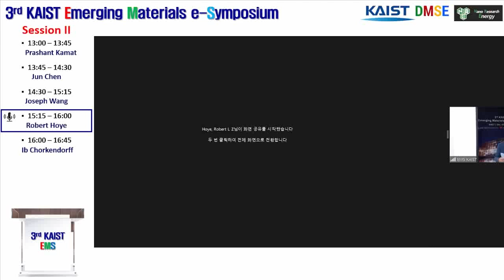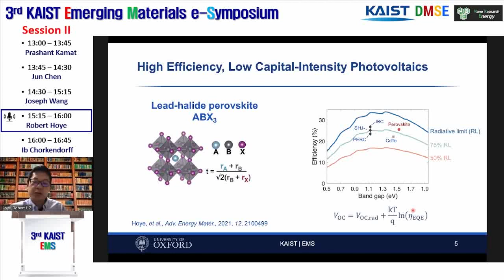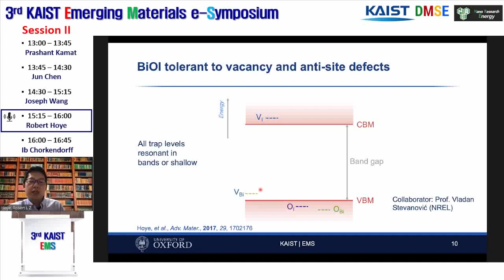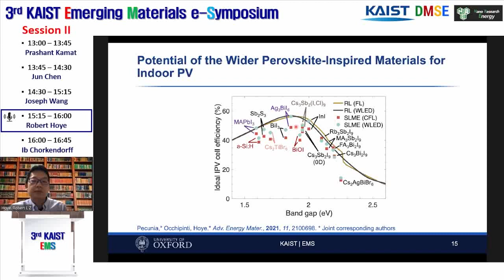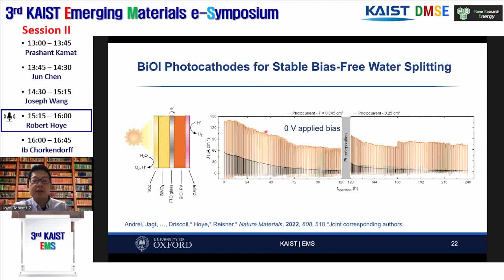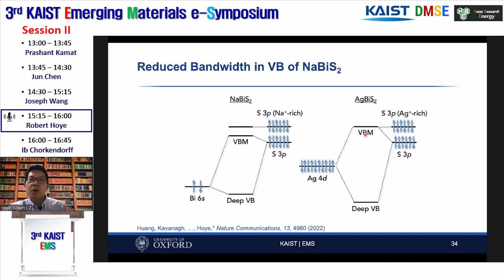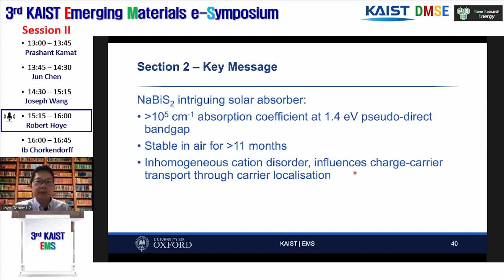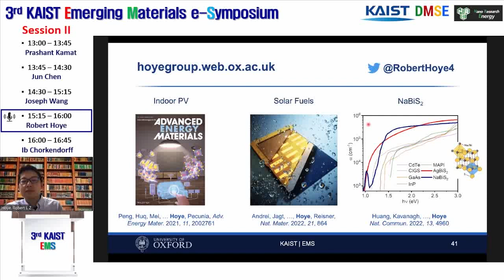[The 3rd KAIST Emerging Materials e-Symposium] Robert Hoye (Oxford)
Session II. Emerging Energy Materials & Wearable Sensors (Chair: Il-Doo Kim)
Lecture given by Robert Hoye from Oxford.
"A New Generation of Nontoxic Optoelectronic Materials through Defect Tolerance and Cation Disorder"